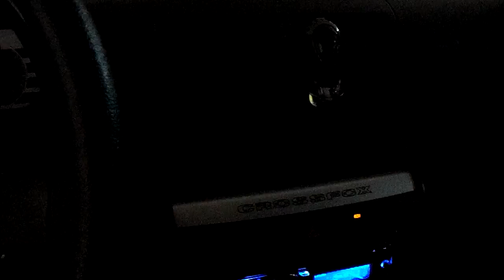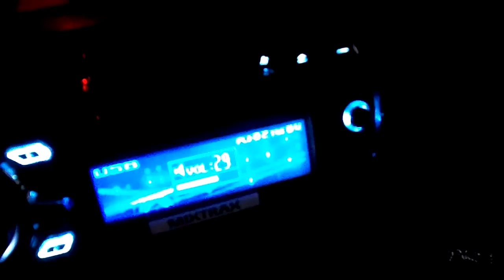Subwoofer Ativo XION 2400W/350RMS - Anúncio M.L. TOCA MUUITO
Vídeo para ser visualizado no anúncio do mercado livre.